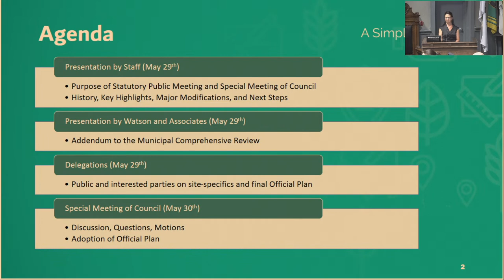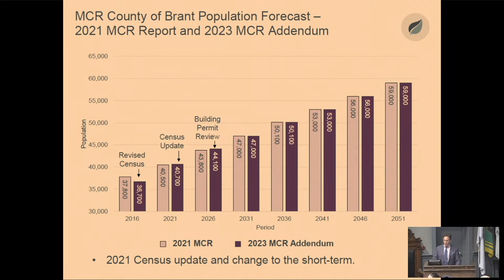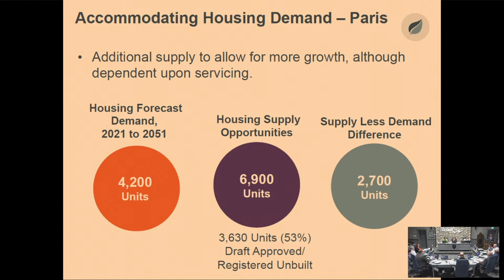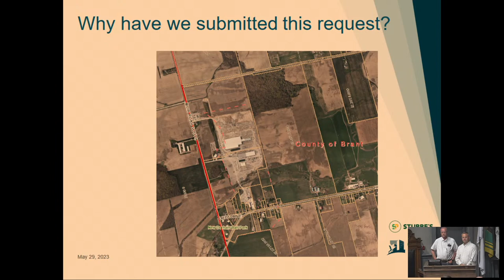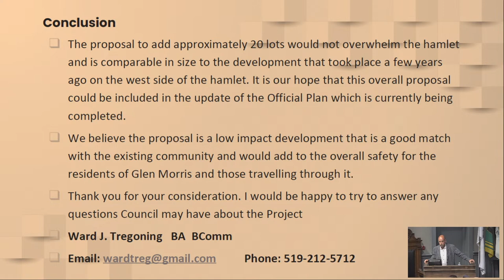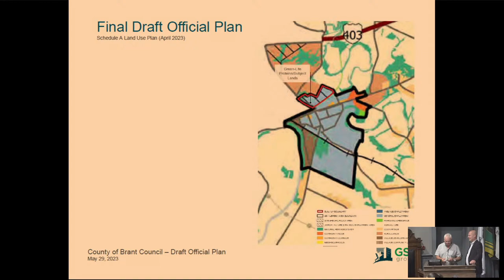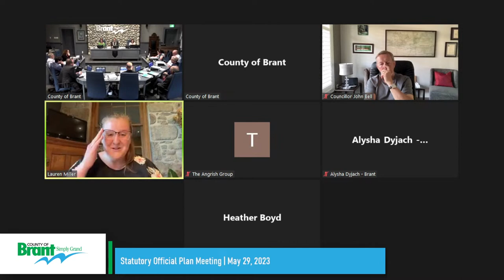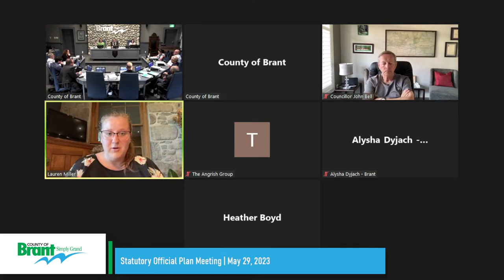Statutory Official Plan Meeting | May 29, 2023